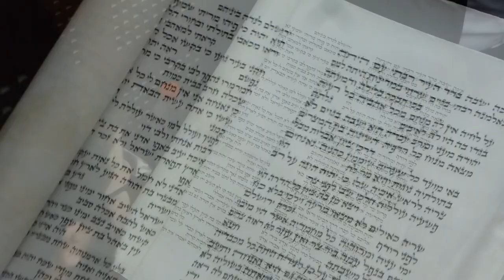THE WESTERN WALL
LINDA RONSTADT & EMMYLOU HARRIS